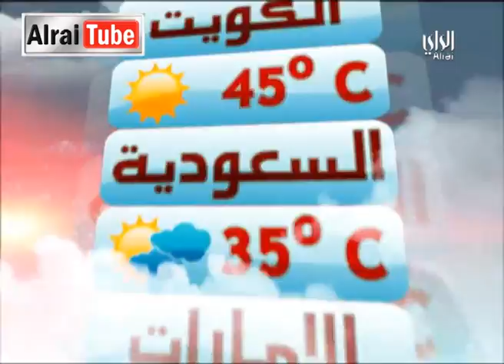نشرة أخبار تلفزيون الراي : 2012-02-26